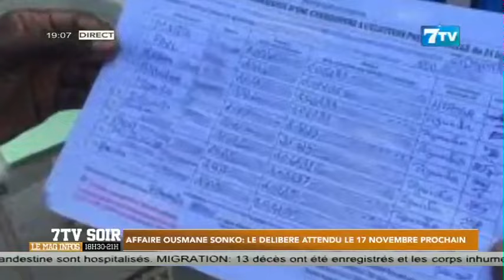Affaire Ousmane Sonko à la CEDEAO : Le délibéré attendu le 17 Novembre prochain